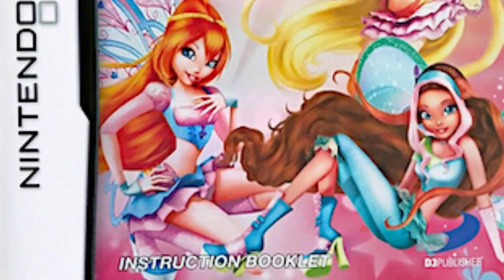✨🌟💖 Winx Club 20th Anniversary Slideshow!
✨🌟 Congratulations to the Magical and most 💖 beautiful girls of the Winx Club on the 20th Anniversary!

*✨ We are the Winx! ✨*